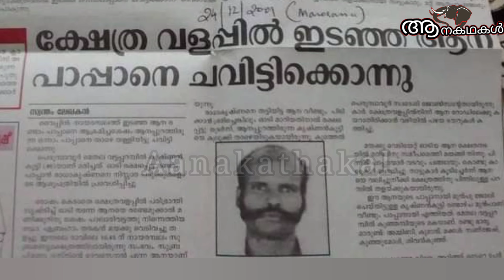കൊല്ലും കൊലവിളിയുമായി പാപ്പാന്മാരെ പേടിപ്പിച്ചിരുന്ന കൊമ്പൻ | Elephant video | Aanakathakal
കൊല്ലും കൊലവിളിയുമായി പാപ്പാന്മാരെ പേടിപ്പിച്ചിരുന്ന കൊമ്പൻ | kandambulli balanarayanan

   കൊല്ലും കൊലവിളിയുമായി ഒരു നാടിനെ വിറപ്പിച്ചിരുന്ന നായരമ്പലം കൊച്ചമ്പലം ദേവസേനന്റെ കഥയാണ് ഈ വീഡിയോയിൽ.